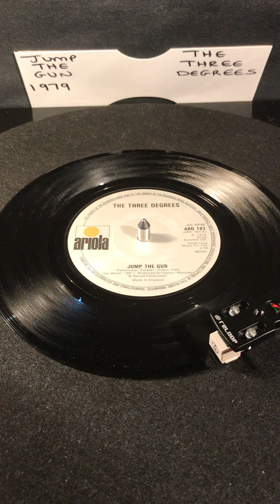The Three Degrees- Jump The Gun ( Vinyl 45 ) From 1979 .